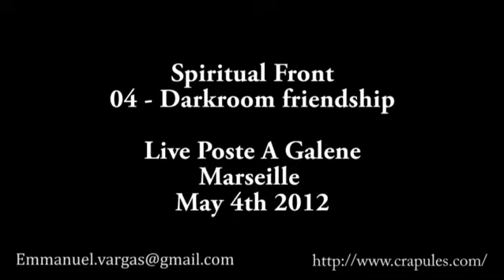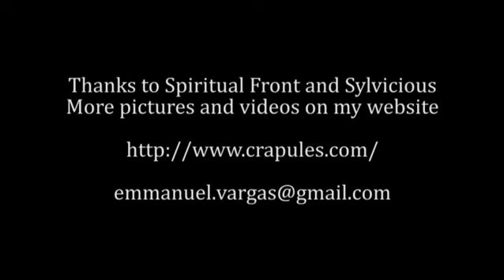Spiritual Front - Darkroom Friendship Live @ Marseille 2012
04 - Spiritual Front - Darkroom Friendship
Live @ Poste a Galene - Marseille